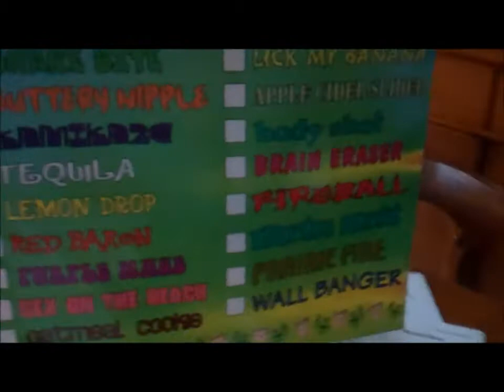Happy Birthday Graham!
Okay, so Graham's birthday is May 25th, & I'm just posting this now... I'm not very good at the whole editing & uploading thing, sorry!
Also, Steven's birthday is the same day, so happy belated!